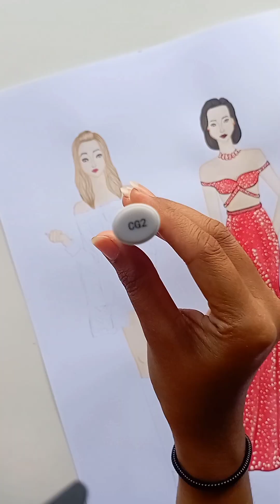How to draw fashion illustration | Easy tutorial for beginners | Fashion drawing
Hello guys,
Learn how to make fashion illutration. Beautiful winter wear illustration. Learn this step by step tutorial with the help of this tutorial.
I hope u enjoyed watching this tutorial.